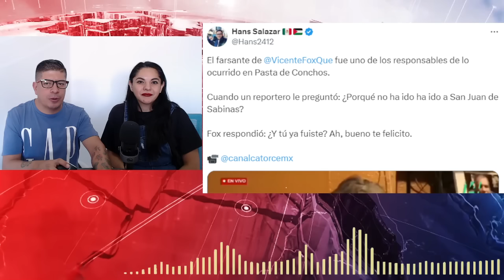NOCHE GRIS PARA MARKO CORTES ¡SE LE BORO LA SONRISA! TABOADA SE LAS VA A COBRAR